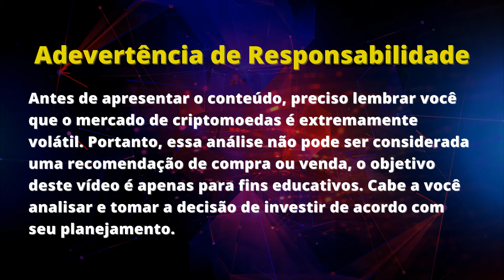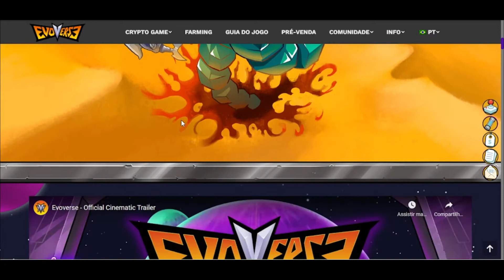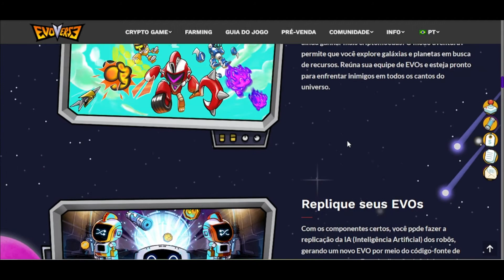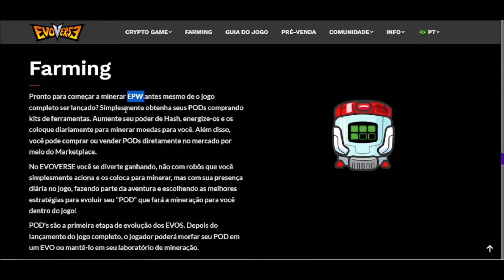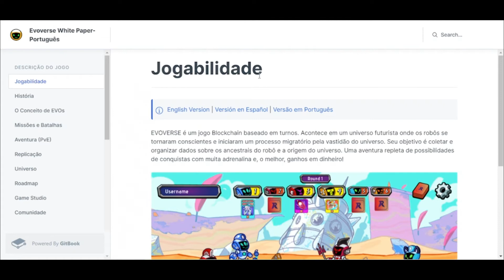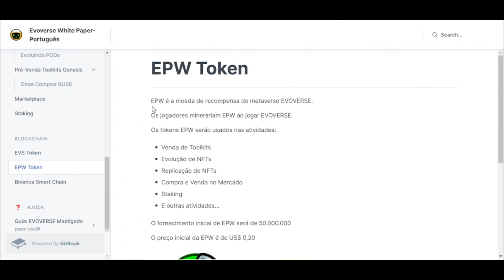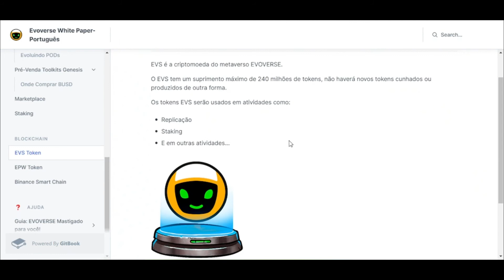Análise EVOVERSE - NOVO JOGO NFT brasileiro em pré lançamento - Caio Castro é Co-Fundador do Game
Na próxima sexta-feira dia (18) de dezembro será aberto ao público a venda do token EPW do game EVOVERSE, que oficialmente será lançado em 2022. De acordo com o projeto, o jogo tem o objetivo de figurar entre os principais games NFT - Play-To-Earn (P2E) do mundo.

Fizemos uma avaliação detalha sobre o projeto e se vale a pena o investimento nesta fase inicial.

O conteúdo deste vídeo não é uma recomendação de compra ou venda, toda informação é apenas para fins educativos. A responsabilidade de gestão do seu capital é completamente sua, por isso, recomendamos que você faça suas próprias análises antes de realizar qualquer investimento.